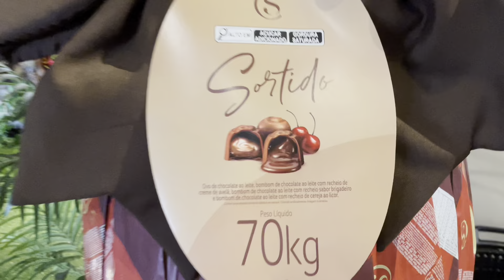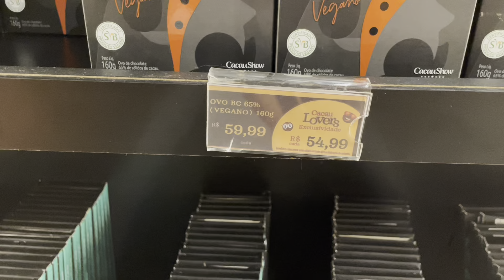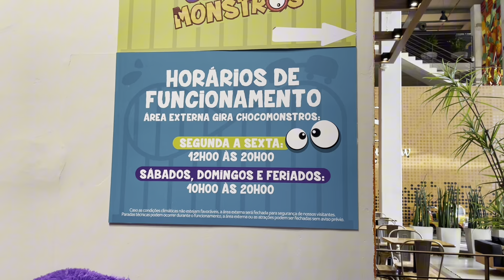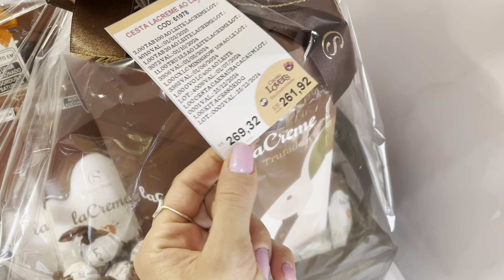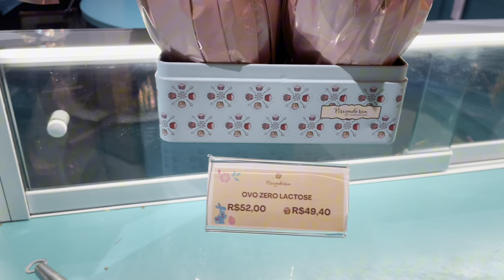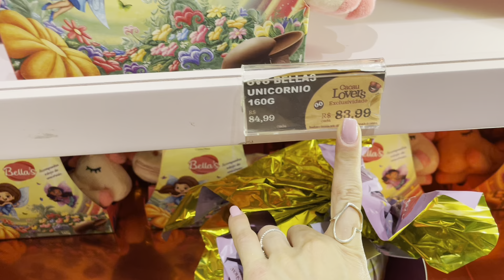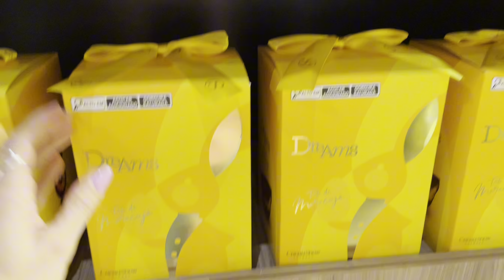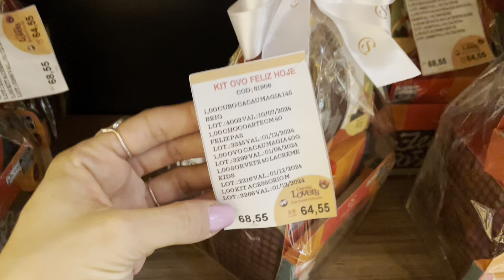CACAU SHOW TOUR na FANTÁSTICA FÁBRICA de CHOCOLATE - Mega Store | CHOCOLATES - Ovos de Páscoa e Mais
Oi gente, hoje vamos conhecer a Fábrica de Chocolate CACAU SHOW a MEGA STORE um verdadeiro paraíso do chocolate.

Bem organizada e cheia de produtos da marca que são de deixar os amantes de chocolate com água na boca.

Na fábrica é possível encontrar produtos de edição limitada, promoção e muito mais, além de ser um lugar lindo, super bem decorado e cheio de cantinhos insta gramáveis, no interior da fábrica tem espaço de pausa para café delicioso, uma pista de boliche, carrossel e espaço kids para a alegria da criançada.

Tudo para deixar o seu passeio e suas compras ainda mais atrativos.

A Fábrica da Cacau Show está localizada em Itapevi, município da região metropolitana de São Paulo
Endereço:

📍 Estr. Antiga de Itu, 140 - Estância São Francisco, Itapevi - SP

Horário de funcionamento:
Das 9:00 às 20:00

Possui estacionamento gratuito